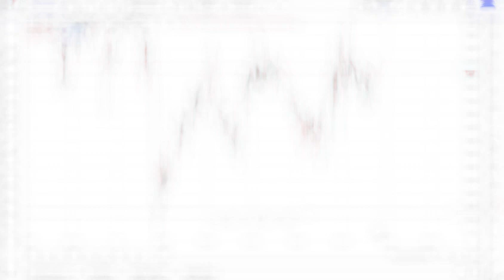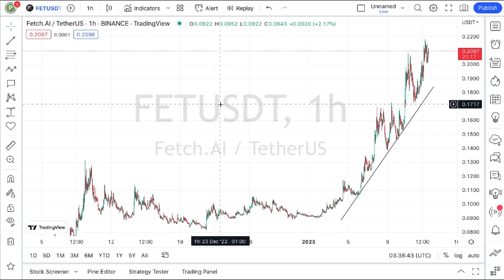FETCH.AI COIN (12/01/2023) TECHNICAL CHART || CRAZY GAINS!!!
It’s Nee The Guy... In this video, I Talked about how my last  fetch coin video did crazy percentage after breaking structure as I said analyzed in my last video. you can subscribe so as to keep getting signals videos from me  Fetch.Ai coin, Fetch.Ai crypto,.